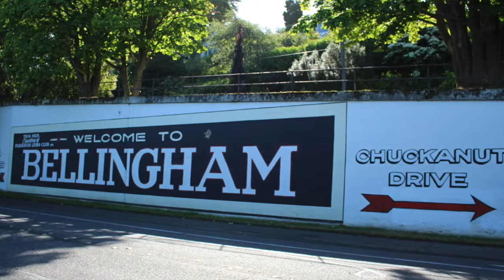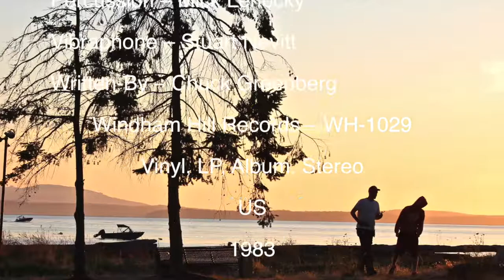Great Northwest Road Trip 2021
From Chalice Springs, Idaho to Seattle; Whidbey Island; Bellingham; and back to Whidbey Island, May-August, 2021.